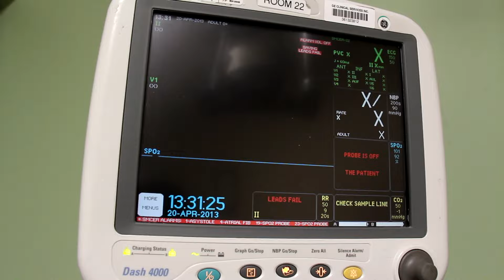GRANDPA GOES TO THE HOSPITAL!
Grandpa drives himself to the hospital after finding out one of his testicles is swollen...